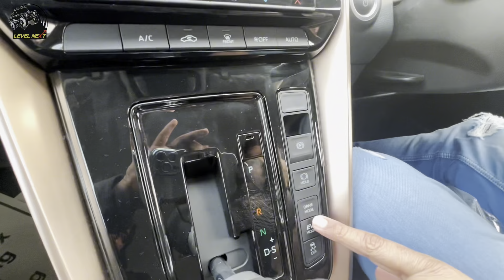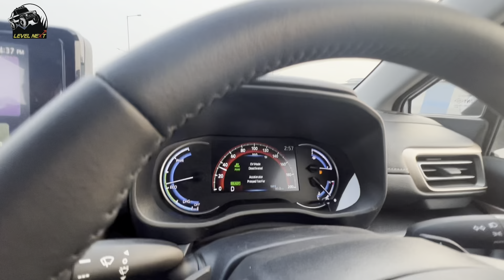Toyota Hycross Ya Maruti Invicto ? Levelnext@rahulbedi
Maruti Invicto detailed review..

We are thankful to Shakumbri Auto Wheels ;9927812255